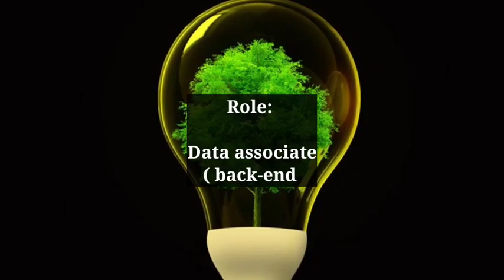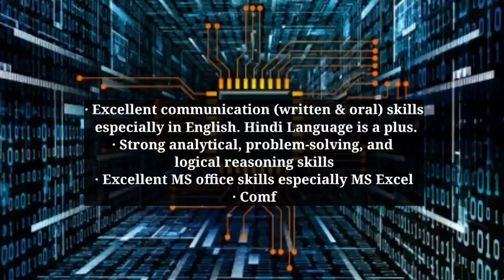WORK FROM HOME JOBS IN CHENNAI|FRESHER JOBS|TAMIL CANDIDATES CAN APPLY|ANY DEGREE JOBS|LATEST UPDATE